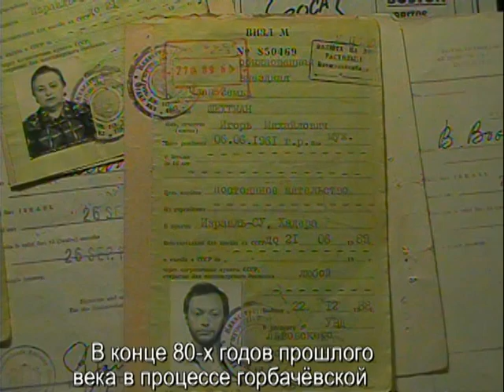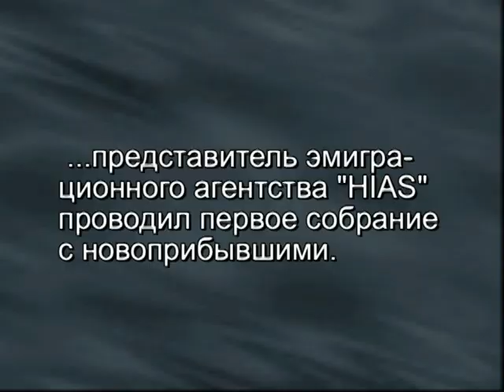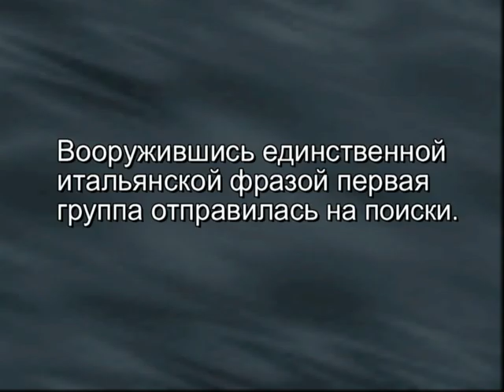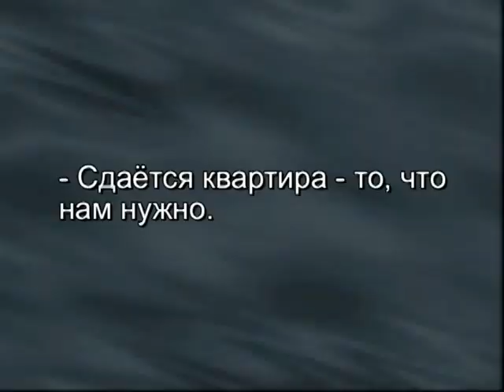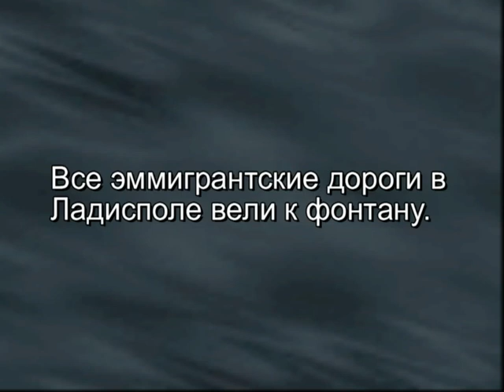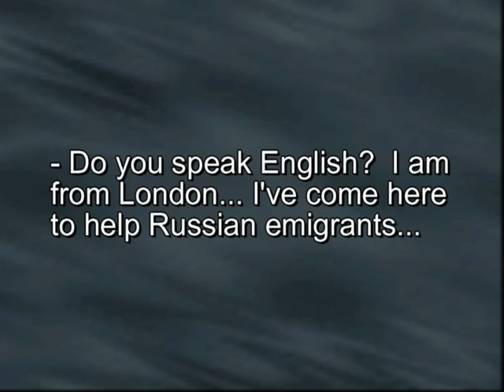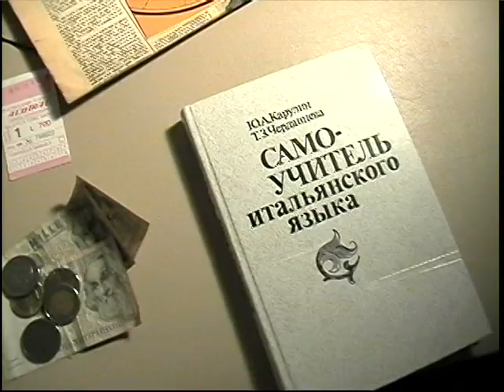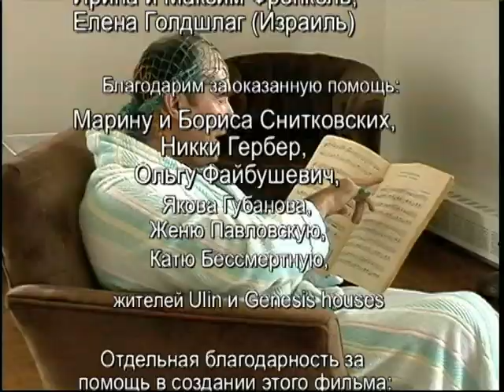AFFITTARE APPARTAMENTO (Квартира для рента/Apartment for Rent)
Short fiction film about the Italian period of Russian emigration in the 1980's. The action of film is occurred in town of Ladispoli, Italy, which thousands of Russian Jews passed through in their journey to America.

Screenplay by: Igor shekhtman, Boris Furman, Michael Brusilovsky
Director: Michael Brusilovsky
Original music by:   Vladimir Gurin
18 min. 2001.

Короткометражный художественный фильм об итальянском периоде эмиграции восьмидесятых гг. Действие фильма происходит в г. Ладисполи, Италия.

Авторы сценария: Игорь Шехтман, Борис Фурман, Михаил Брусиловский
Постановка и съёмка: Михаил Брусиловский

18 мин. Пр-во 2001 г. Bosfilm